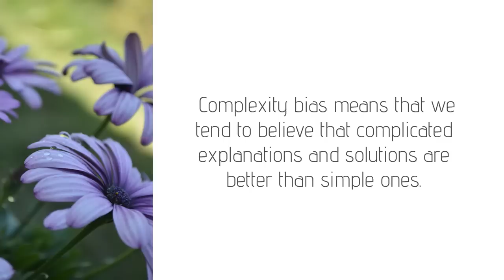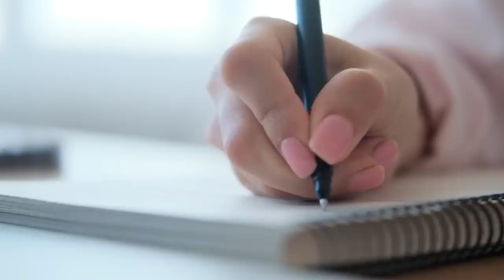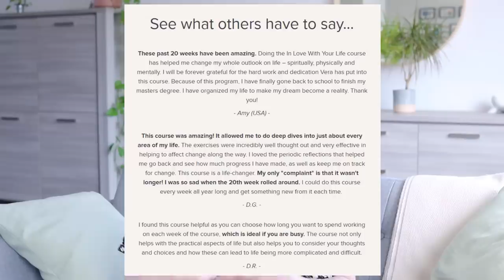SIMPLIFY YOUR LIFE | 5 Things You Can Stop Doing Today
Let's talk about ways to simplify your life. I share 5 things you can stop doing today, to live more simply and create more breathing room. I think that most people will be able to relate to the things I mention here, because we all do these things sometimes (including me). Simple living and minimalism don't mean that we'll never be stressed or busy again. But they do make it easier to get back to where we want to be quicker. So let's talk about it!

🌼 Vera

VIDEO CHAPTERS
Intro 0:00
Complexity bias 00:49
Doing instead of overthinking 4:39
What your life looks like from the outside 6:44
What you wish was different 9:09
Overcommitting yourself 12:30

FIRST TIME HERE? Welcome. This is a place where you can get weekly tips and inspiration for living a simpler, happier and calmer life. With this channel, I want to give everyone the opportunity to take a little break, to get inspired and to take care. We deserve to.

ALL MY VIDEOS HAVE ENGLISH CLOSED CAPTIONS. Feel free to select them in the settings menu if you’d like.